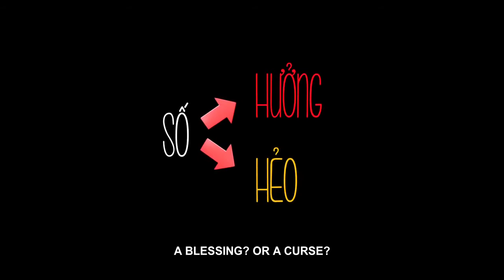Jackpot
Director: Dustin Nguyen
95 min. | 2014 | Vietnamese

After being released from the jail Mr. Tu luckily wins a big sum from the lottery. This event stirred the whole commune. Mr. Tu is so kind and generous that he gives away all his money without knowing that a big trouble is going to happen.